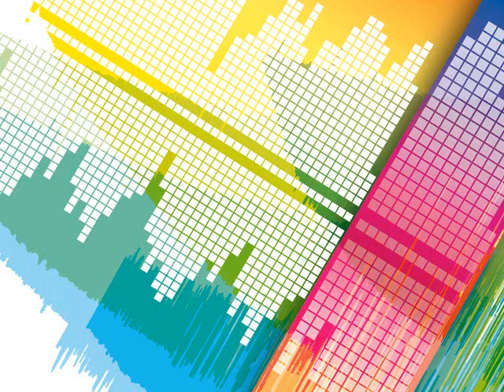muisc beats 7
plz comment and rated